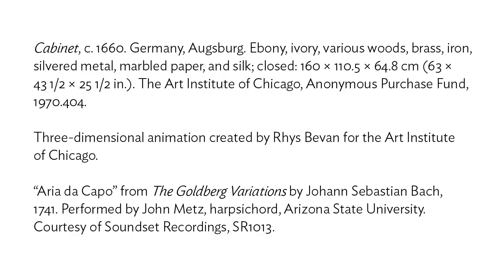LaunchPad: Inside the Augsburg Cabinet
This video was created for LaunchPad, a program of digital interpretive materials which supplement the viewing of works of art on display in the Art Institute of Chicago's galleries.

This elaborately veneered ebony and ivory cabinet from the 17th century holds many secrets. Now, through the magic of animation, viewers are granted a glimpse of the hidden interiors. When the door at the center of the cabinet is opened, carved panels of tradespeople representing the four elements of fire, air, earth and water appear. Some drawers are lined with Italian marbled paper. Others contain tools such as scissors and an earwax remover.